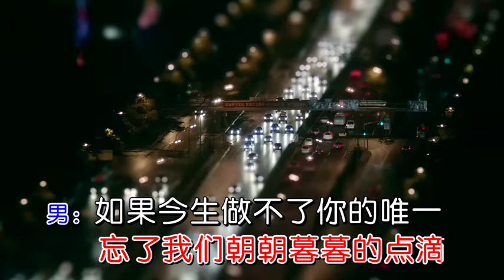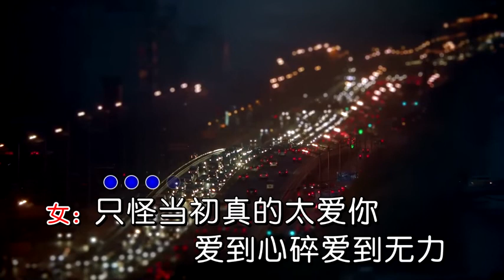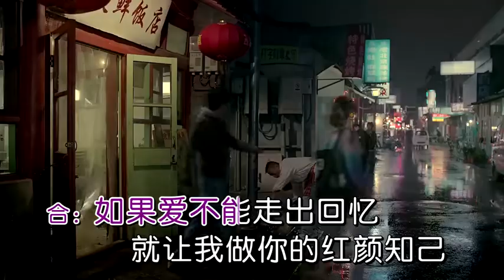红 颜 知 己 Hong Yan Zhi Ji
mengagung Diri Sendiri